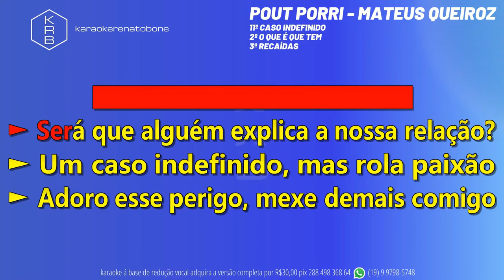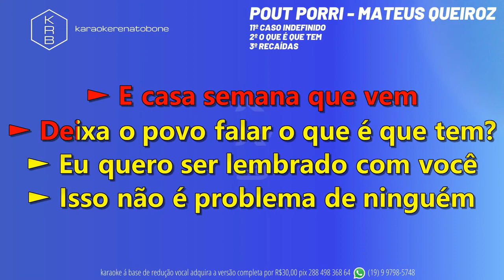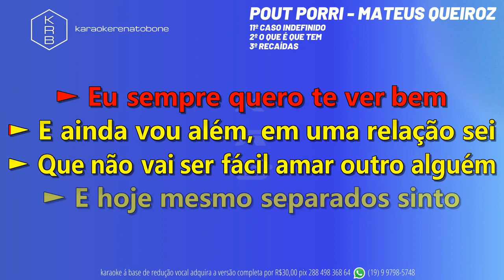CasoIdefinido OqueÈqueTem Recaídas MATEUS QUEIROZ PLAYBACK DEMONSTRAÇÃO